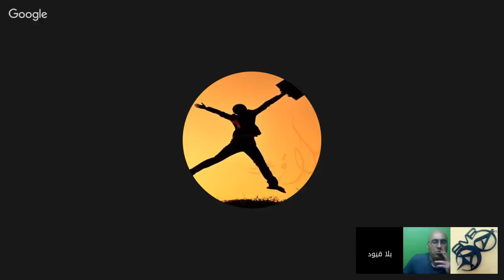برنامج الجهر بالالحاد الحلقة 405 المشروع الالحادي